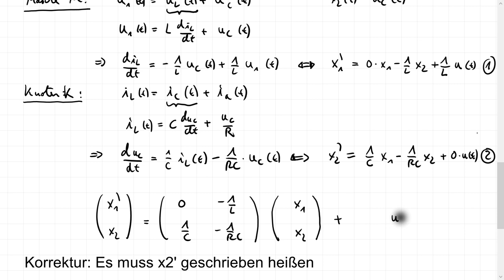Le_R9a_Regelung DCDC Wandler - State Space Averaging Einführung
Dieses Video betrachtet die Mittelwertmodellierung im Zustandsraum. Es wird kurz das Konzept der Zustandsraumdarstellung für lineare elektrische Netzwerke vorgestellt und die Idee des State Space Averaging Verfahrens beschreiben. Am Beispiel eines LC Filters wird die Ableitung der Zustandsraumdarstellung von linearen Netzwerken erklärt.